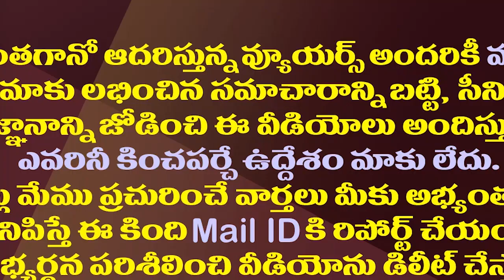నోటి దూల ఎఫెక్ట్..అచ్చెన్నపై కుప్పంలో కేసు నమోదు| Kuppam Police Registered Case Against Atchannaidu